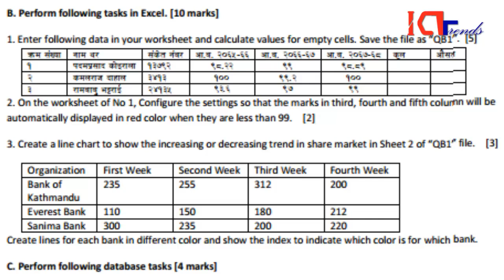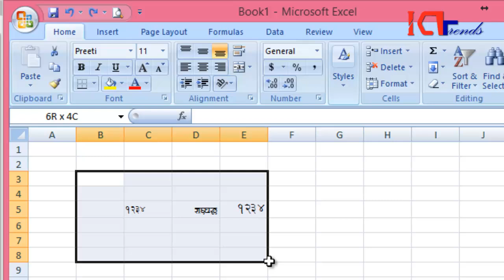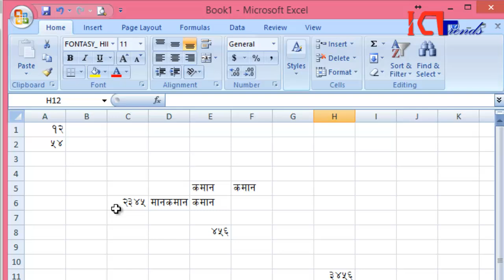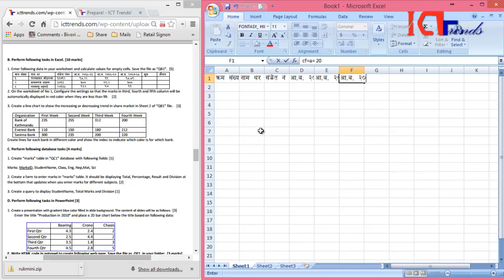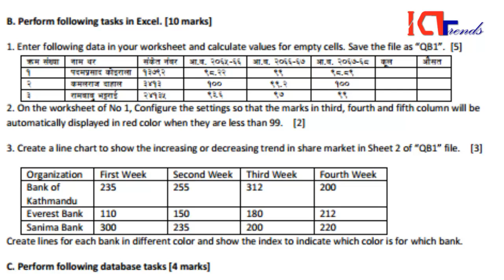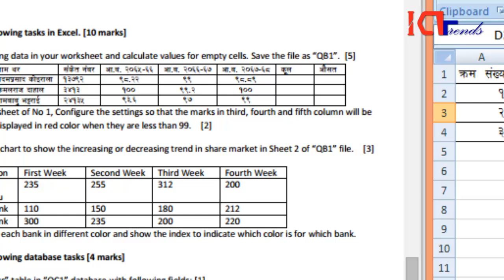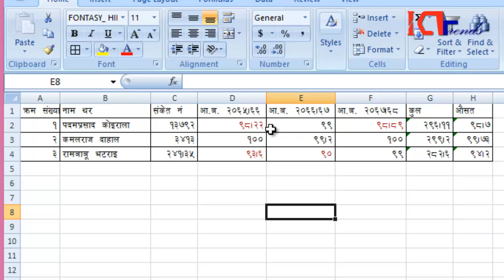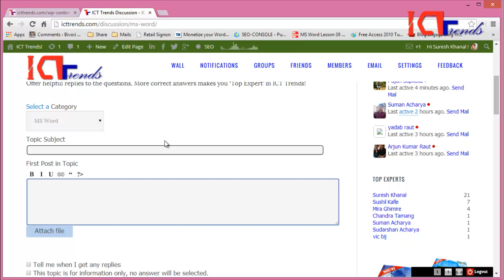Computer Operator Practical Model Set 3 Question B (Excel in Devanagari Font)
Some time back, I'd created Computer Operator Practical Model Question Papers to help candidates of Computer Operators of Public Service Commission (Lok Sewa Ayog) so that they can realize what kind of question will be asked in their practical examination. You can download the PDF files of those 15 different model sets by clicking here:

This video demonstrates how to perform the tasks asked in Q.No. 3 of Set 8 from Vol 2 of Computer Operator Model Practical Question Papers.

Recently, there is 16th set available to download which is published separately. To download the sample sets in Docx or PDF version, visit this

Though it was not possible for me to create video demonstration of all those questions, I'd recorded some to offer an idea of how to solve the questions. You can find those videos by visiting

Today, I'm presenting this new video to demonstrate the solution of Set 3 Question No B as the response to Suman Rai's question as he/she requested in the This number contains 3 questions asked from MS Excel chapter.